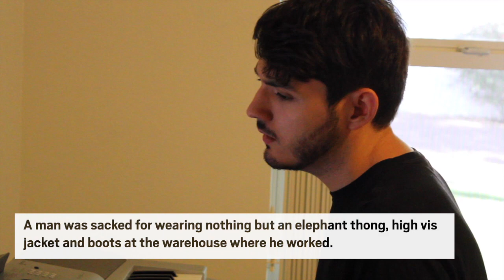A Man Was Fired for Wearing Nothing but an Elephant Thong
This is the story of a man who got fired for wearing an elephant thong and dancing around his workplace.

I write songs based on tabloid news articles.

A man,
Was sacked,
For wearing nothing but an elephant thong
High vis jacket and boots
At the warehouse where he worked.

Warehouse worker, Shaun Haggerty,
Thirty three
Danced the length of a courtyard
Wearing the novelty

Willy warmer

In front of customers and visitors
And business associates
And business associates

His willy in front of customers
His old boy out in front of visitors
His dong out in front of customers
His cock out in front of visitors

His employers later wrote him a note
Saying he's lost his job
For 'gross misconduct, health and safety'
And 'common decency'
More like common 'dick and see'

More like common 'dick and see' lol

All for his elephant thong